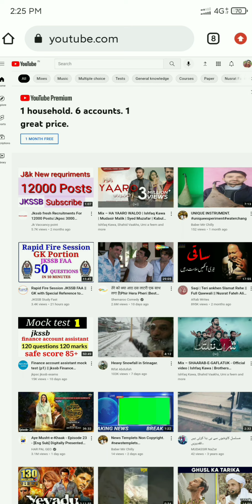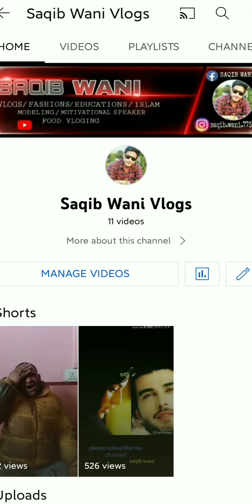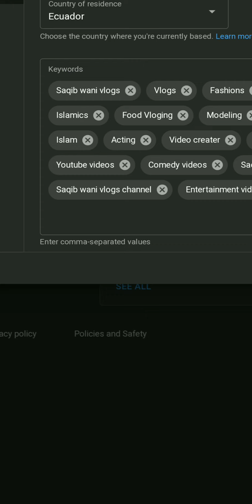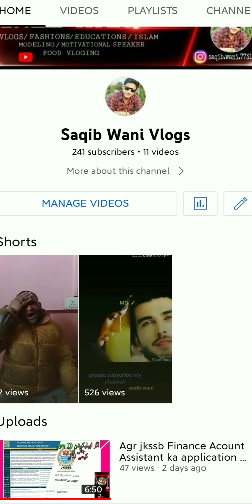How to show subscriber on youtube channel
aapke ye video kaisi lagi comment kr ke zroor btana ..agr youtube pr or koie problems aa rhi to plz comment kr ke zrror btana ku ki hum next video usi ke related bnaye ge.